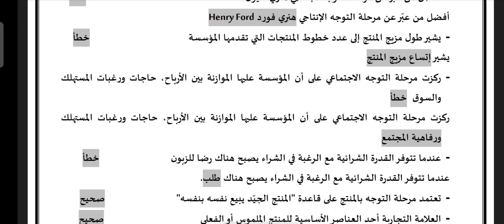امتحان التسويق مع الحل 2022